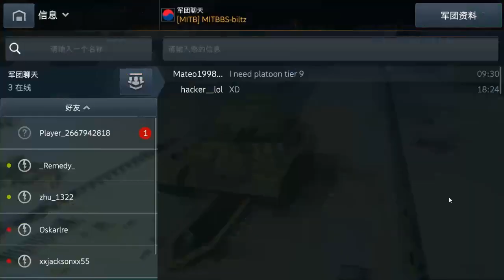WOT Blitz T-34 gameplay 浪！输出全靠BGM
游戏视频拖了也挺久了更一个！我保证下次游戏视频一定有语音！